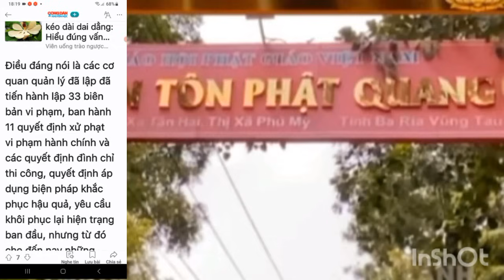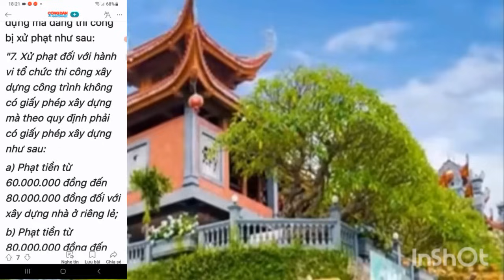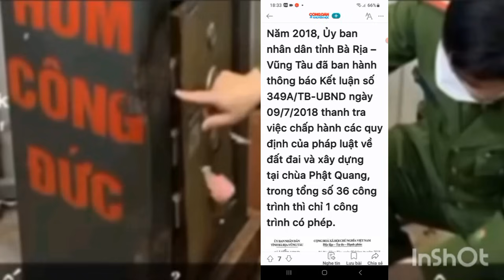27/8/2024 Sẽ Xử lí cưỡng chế công trình không phép chùa Phật Quang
Ok rồi